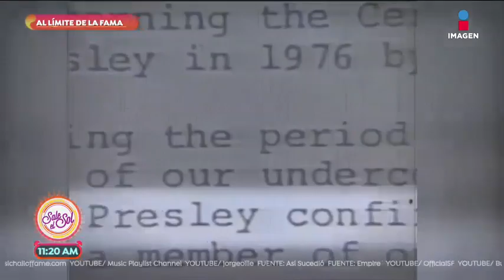Elvis Presley, 'El Rey del Rock & Roll' Al Límite de la Fama | Sale el Sol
Conoce la enigmática vida del astro más grande del Rock ad Roll